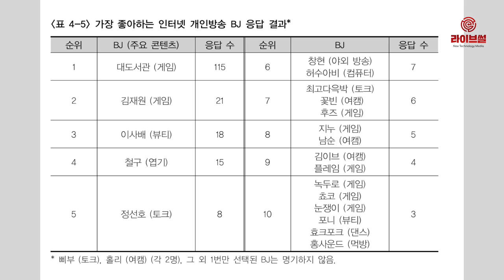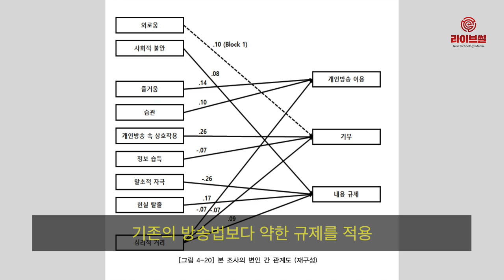[라이브썰] 방통위, "국내 청소년 하루 2시간 인터넷 개인방송 시청"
7일 방송통신심의위원회는 경희대 연구진을 통해 전국 만 13세부터 18세까지인 중고등학생 1058명을 대상으로한 ‘어린이, 청소년 인터넷 개인방송 이용 실태 조사’ 결과를 공개했습니다.

해당 조사는 청소년 인터넷 개인방송 이용 시간과 플랫폼·장르 등 이용 행태와 선정·폭력적 콘텐츠 등 인터넷 개인방송 유해 콘텐츠에 대한 인식을 파악하고자 시행됐습니다.

조사에 따르면 국내 청소년들은 인터넷 개인방송을 하루 평균 114.9분 시청하고 있습니다.

플랫폼은 유튜브가 36.4%로 가장 많고, 이어 16.8%인 아프리카TV, 16.6%인 트위치 TV 등의 순입니다.

장르별로는 게임이 22.7%로 가장 많았고 먹방이 19.7% 토크 11.6% 등의 순으로 나타났습니다.

청소년의 개인방송 이용 수준을 결정하는 심리적 요인들로는 즐거움 추구, 습관, BJ와의 심리적 거리 인식 등으로 나타났습니다.

보고서는 “개인방송 콘텐츠 중 청소년들의 권리와 복지를 침해할 수 있는 유해 콘텐츠들을 선별적으로 규제하는 방식이 현실적으로나 논리적으로 적합하다”며 “기존의 방송법보다 약한 규제를 적용하거나 사후 심의제 강화, 자율 규제의 제도적 확립 및 이용자에 대한 ‘미디어 리터러시’ 교육 등이 필요하다”고 강조했습니다.